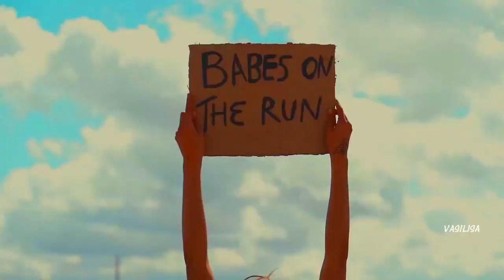5sta Family - Вместе Мы (Lesnichiy & Delaud Remix)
►  5sta Family